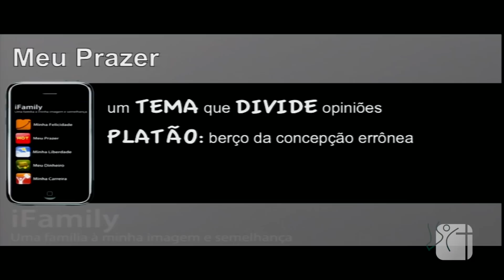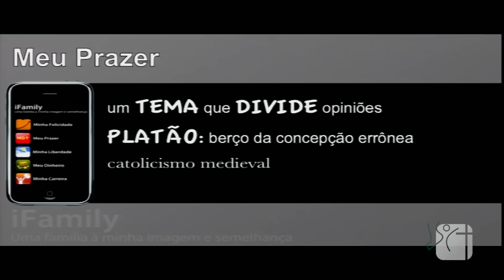iFamily: Meu Prazer - Ricardo Agreste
Trecho da segunda mensagem da série "iFamily - Uma família à minha imagem e semelhança". Domingo, 13 de maio de 2012.